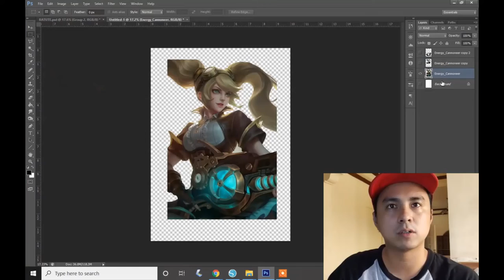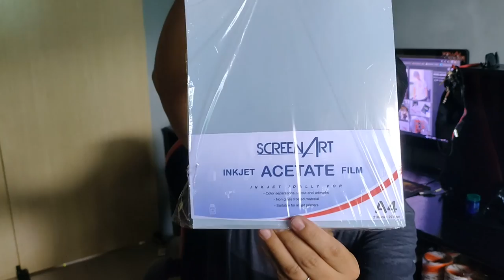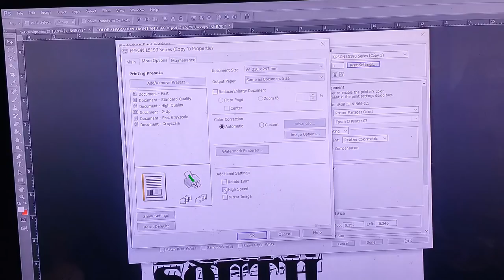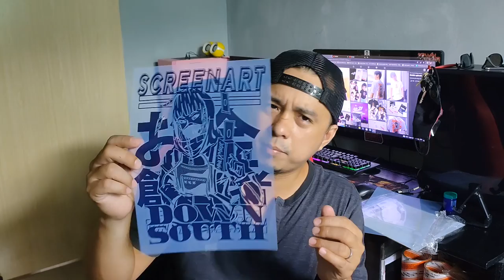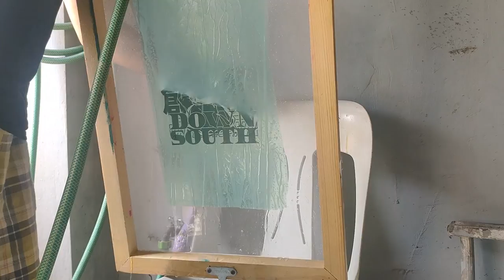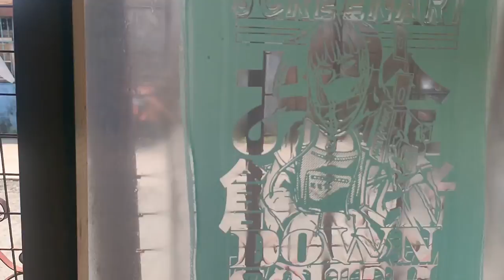Acetate Silk Screen Print Tagalog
from Stencil to Acetate

Basic Screen Print
Learn How to :
Make Screen Mesh
Make Screen Frame
Make Screen Emulsion
Make Exposure Box

Paano Mag Silks Screen
Paano gumawa ng Emulsion
Paano mag burn ng screen
Paano mag Screen Exposure